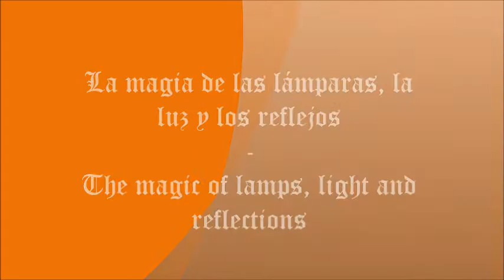LA MAGIA DE LAS LÁMPARAS, LA LUZ Y LOS REFLEJOS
Lámparas de época, espejos, reflejos...en definitiva, delicadeza, Arte e ilusión.